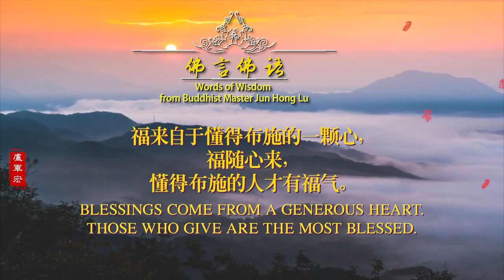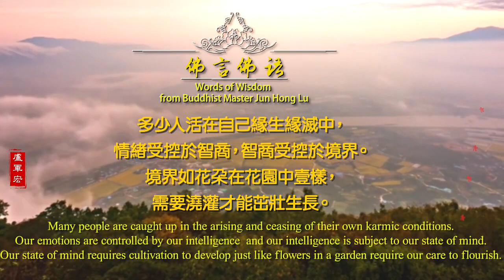卢台长佛言佛语21——懂得布施的人才有福气